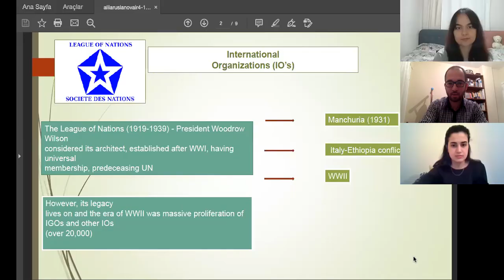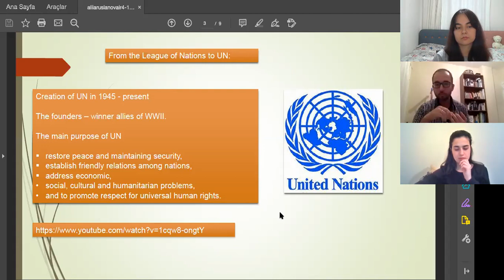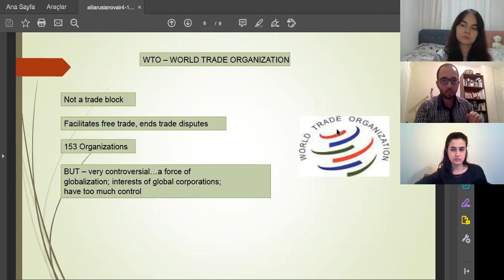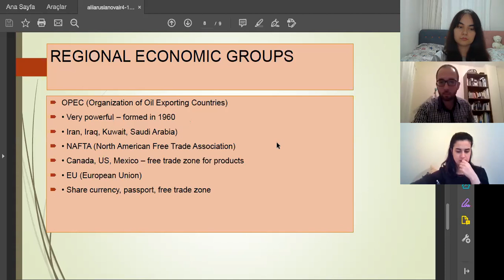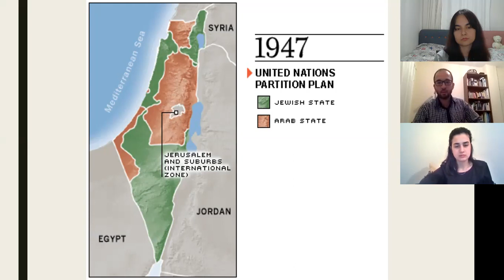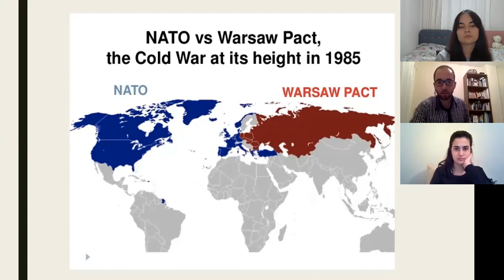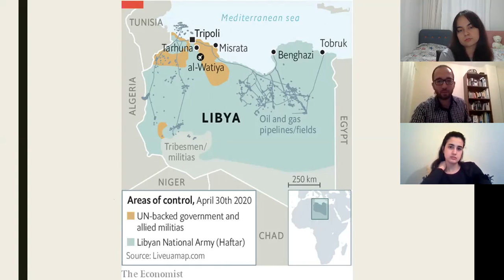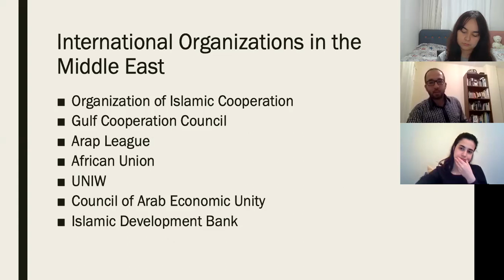ADA Uluslararası İlişkiler Atölyesi - Uluslararası Organizasyonlar - Muhammed Yasir Okumuş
Ankara Düşünce Atölyesi 2020 Bahar Dönemi Uluslararası İlişkiler Atölyesi'nde Muhammed Yasir Okumuş'un Uluslararası Organizasyonlar başlıklı dersi